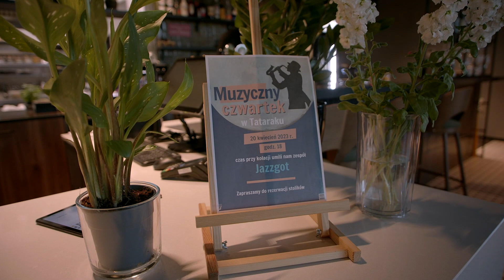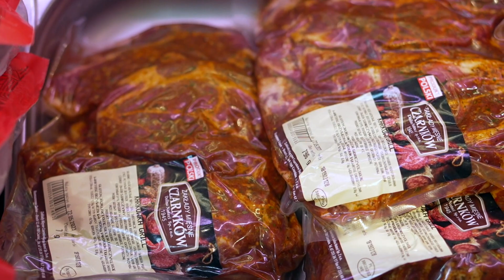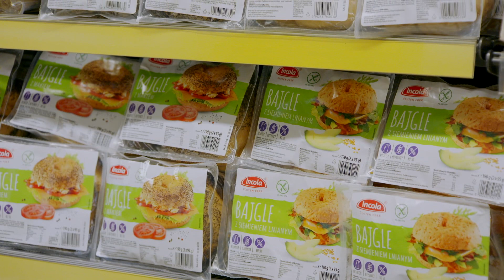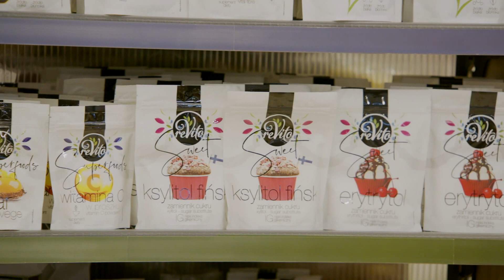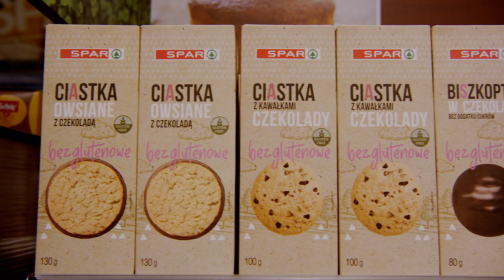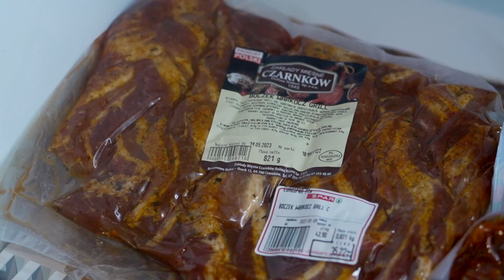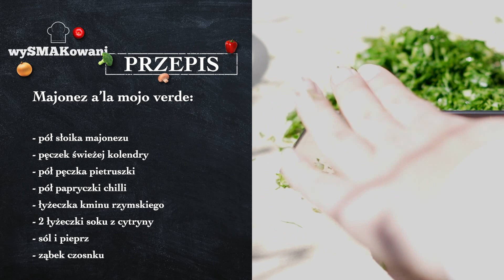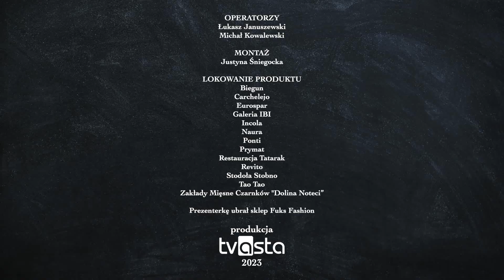WySMAKowani - odc. 3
"WySMAKowani" to gotowe sposoby na udane zakupy spożywcze oraz mnóstwo kulinarnych inspiracji. Wraz z kamerą odwiedzamy godne uwagi lokale gastronomiczne w naszym regionie. Każdy z odcinków poświęcony jest innej tematyce kulinarnej,

Gospodarzami programu są znana wszystkim dobrze Justyna Śniegocka, lifestylowa dziennikarka oraz Mikołaj Siatkowski, mistrz kuchni. Absolwente renomowanej Le Cordon Bleu w Londynie, która kształci światową czołówkę w branży kulinarnej. Gotował dla rodziny królewskiej w Londynie i przygotowywał imprezy w Buckingham Palac. Pracował m.in. w restauracji The Clove Club, jednej z najlepszych, nie tylko w Wielkiej Brytanii, ale też na świecie.

Program składa się z dwóch części: W pierwszej duet prowadzących odwiedza Restaurację Tatarak, by sprawdzić, gdzie w Pile i okolicach można smacznie zjeść. W drugiej części programu Justyna z Mikołajem wybierają się na zakupy spożywcze do Eurospar Galeria IBI Piła, by później na bazie zakupionych produktów przyrządzić ciekawe potrawy.